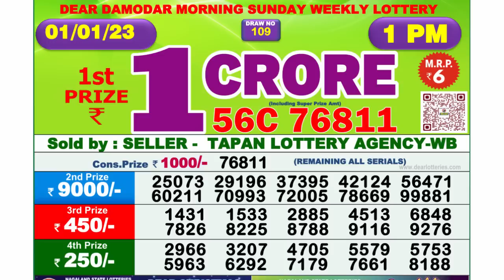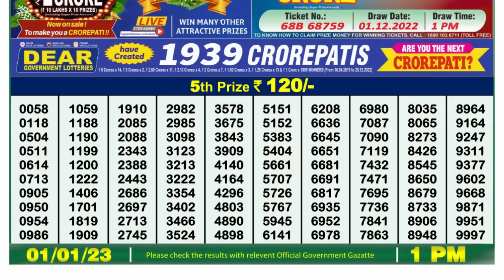Nagaland Lottery Sambad Live 1pm 01.01.23